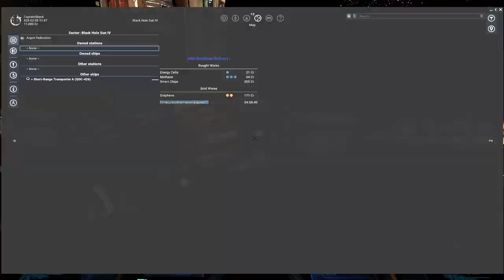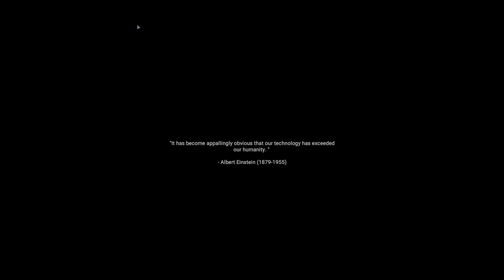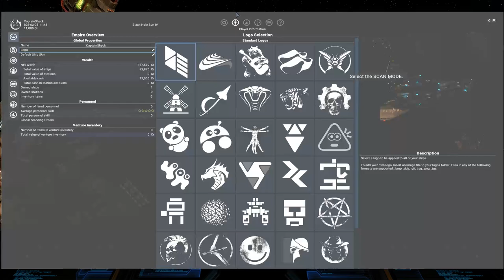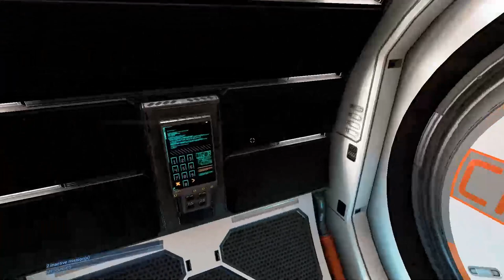X4 Foundations - Lets Play (Ep 2)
X4 is out! Time to set-out into the stars in the latest of the X franchise. The open unverse sandbox. This is a blind let-splay.

Originally recorded on Twitch.